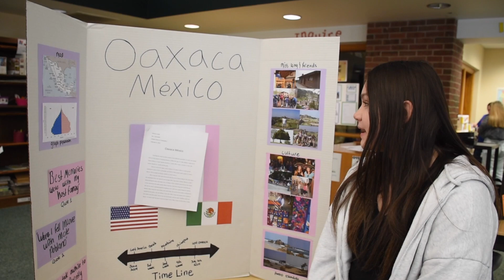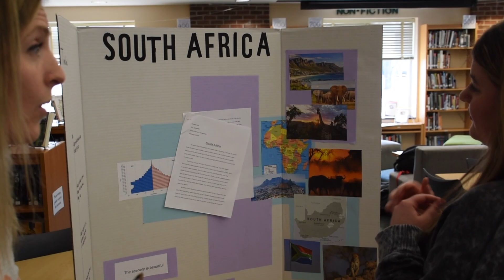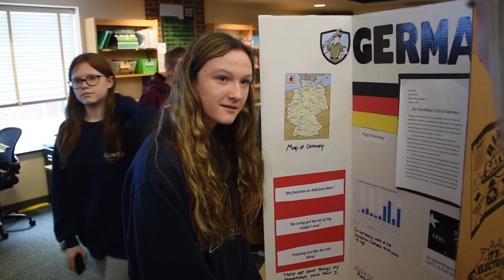Global History: Freshman Interview Projects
Mrs. Emily Schroeder’s freshmen global history students presented the fruits of their international interview projects last week in the High School Library.

In addition to learning about foreign nations’ people, culture and history, the purpose of the assignment, said Schroeder, was for students to make personal connections to major events of the 20th century, practice the techniques of conducting personal interviews and collect authentic documents to help them better understand, appreciate and preserve the stories of their interview subjects.

We stopped by a few of Schroeder’s classes last week to see what students took away from the project.